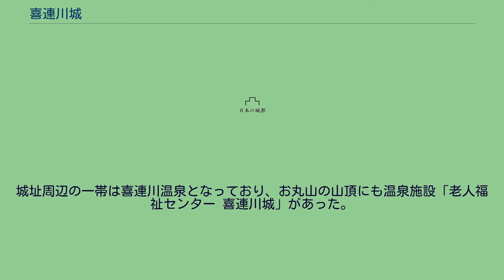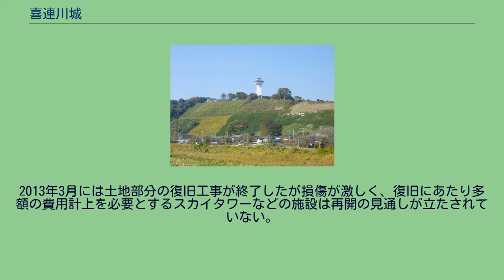喜連川城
塩谷氏_(源姓)
大蔵ヶ崎城（おおくらがさきじょう）または喜連川城（きつれがわじょう）は、現在の栃木県さくら市喜連川にあった日本の城である。
蔵ヶ崎城（倉ヶ崎城）とも。
喜連川丘陵の小高い山（お丸山）の頂上に建つ連郭式の山城であった。
現在は堀や郭跡が残っている。
平安時代末期、塩谷五郎惟広により築城された。
惟広は源平合戦（治承・寿永の乱）において源氏側で参戦し、元暦元年（1184年）2月の一ノ谷の戦いや文治元年（1185年）2月の屋島の戦いで戦功があり、塩谷氏の所領であった塩谷荘のうち現在の喜連川付近（当時は来連川）に相当する三千町の領地を与えられた。
文治2年（1186年）に惟広は大蔵ヶ崎城を築き、また土地の名を喜連川に改める。
これをもって惟広は喜連川塩谷氏の始祖とされる。
喜連川塩谷氏の血筋は4代で絶えたものの、同族の藤姓塩谷氏から養子を迎え入れ、塩谷氏の支配は合計17代400年に及んだ。
戦国時代に入ると、塩谷氏は同族の宇都宮氏から離反と帰参を繰り返し、また一族の内紛などもあり衰退した。
そして17代・塩谷惟久が、豊臣秀吉による小田原征伐の際に遅参したとして改易される（秀吉の怒りを恐れた惟久が出奔したとする伝承もあり、城址に立つ案内板にはその旨が記載されている）。
小田原征伐後には関東公方系足利氏の後裔が入封することとなる。
関東足利氏は戦国期には古河公方家と小弓公方家に分裂し、既に衰退していたが、名族である足利氏の断絶を惜しんだ豊臣秀吉が、男子の絶えた古河公方家の足利氏姫を小弓公方足利頼純の子である足利国朝に娶わせ（元城主・塩谷惟久の正室でのち秀吉の側室となる嶋子（島子）が国朝の姉であり、嶋子がこれを取り成したとされる）、喜連川3500石を与えられる。
その後、文禄の役従軍中に急死した国朝から家督を継いだ頼氏が氏姫と再婚して喜連川姓を称し、関ヶ原の戦い後に徳川家康から1000石を加増され喜連川藩を立藩した。
合計4500石程度に過ぎなかった喜連川家が大名とされること自体が破格であったが、足利氏後裔という家柄が徳川家にも重んじられ、10万石格の格式が与えられたほか、参勤交代義務の免除など様々な特権があった。
この頼氏の代に城下が整備され、山城である喜連川城に代わって、現在のさくら市喜連川庁舎付近に喜連川陣屋が建てられ、以後はこちらを藩庁とした。
喜連川家の支配は280年間、幕末まで続き、明治時代の1870年（明治3年）、廃藩置県に先立って喜連川藩は封土を新政府に奉還、喜連川城も廃城となった。
廃城後の城跡は喜連川町（当時）によってお丸山公園として整備され、喜連川地区のシンボルとして観光拠点となっていた。
城の遺構としては一の堀、二の堀、三の堀、四の堀の空堀や、土塁などが残されていた。
公園の敷地や斜面には300本の桜、フィールドアスレチック、文学の道があり、春は花見の名所となっていた。
山頂には高さ49.5メートルの喜連川スカイタワーがあり、栃木県北部の山々などの景観を見渡すことができた。
タワーは公園のシンボルでもあり、気象条件によっては富士山を見ることもできたという。
城址周辺の一帯は喜連川温泉となっており、お丸山の山頂にも温泉施設「老人福祉センター 喜連川城」があった。
市街地から山頂へのアクセス手段としては、日本初を公称する、延長168.5メートルの大型斜行エレベーター「シャトルエレベーター」が設置されていた。
2011年3月11日には東日本大震災による被災で敷地内に700メートルにわたる大規模な亀裂が生じたほか、公園内の各種施設が損壊したため、周辺への避難勧告が出され、お丸山公園への立ち入りも禁止された。
復旧の完了が2年後の2013年3月の見込みであるとされる中、震災から半年後の2011年9月22日には平成23年台風第15号による風雨で土塁が幅70メートル、長さ約140メートルの土砂崩れが発生し、民家を巻き込む被害が生じた。
こうした中で公園自体の存廃も議論の争点となった。
2013年3月には土地部分の復旧工事が終了したが損傷が激しく、復旧にあたり多額の費用計上を必要とするスカイタワーなどの施設は再開の見通しが立たされていない。